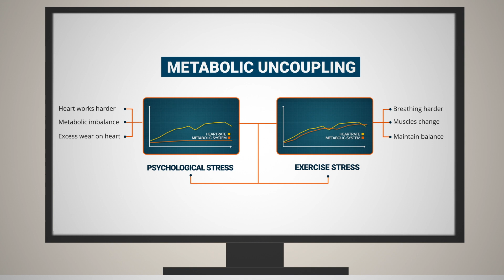Stress and Your Health | Part 2: The Effects of Stress on Our Body | AXA Research Fund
Do you know what stress is doing to your body?

Stress has the ability to affect our moods and emotions, but it can also negatively impact our physical health, causing physiological problems such as muscle tension, loss of sleep and skin breakouts as well as a generally unhealthy lifestyle and poor diet habits.

Watch our 3-part series created in collaboration with the University of Irvine and Baylor University to find out more about the impact of stress on our bodies and how we can develop coping mechanisms in order to live a better and healthier life.

About the AXA Research Fund:
Your well-being and future rely on the power of scientific research. The AXA Research Fund is dedicated to promoting discoveries that help us understand and deal with environmental, life, technological and socio-economic risks.